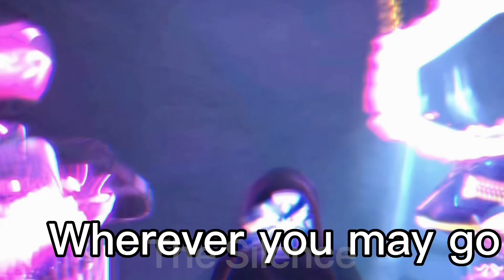Llorumi | Follow you | Ninjago crystalized